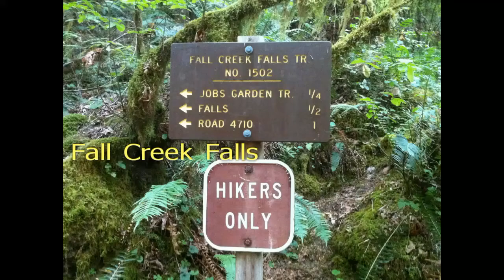North Umpqua & Little River Waterfalls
Photo excursion looking for fall color and waterfalls in eastern Douglas County Oregon.